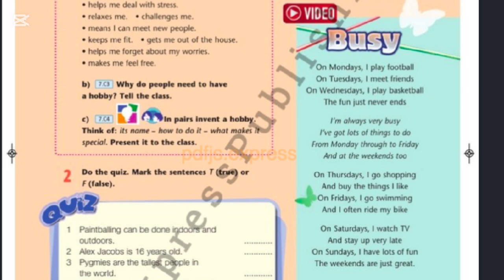Excel 7 module 1 Edutainment p16 ex4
Excel 7 module 1 Edutainment p16 ex4 Busy